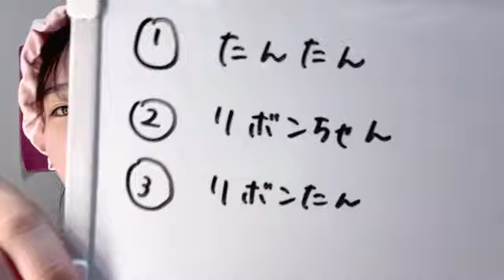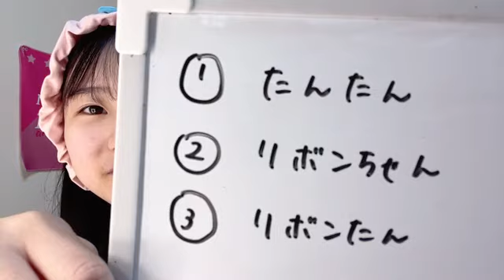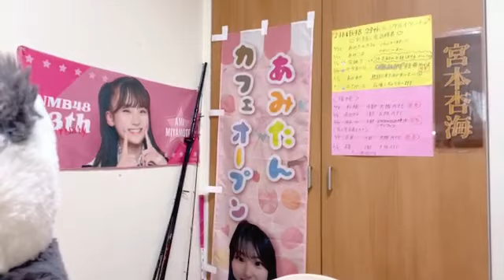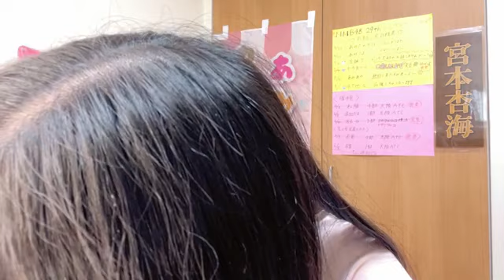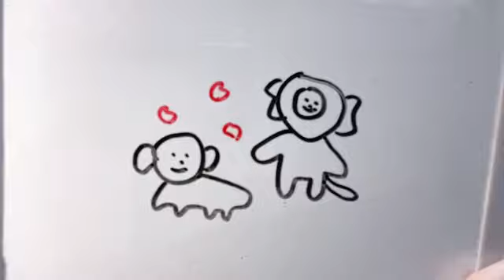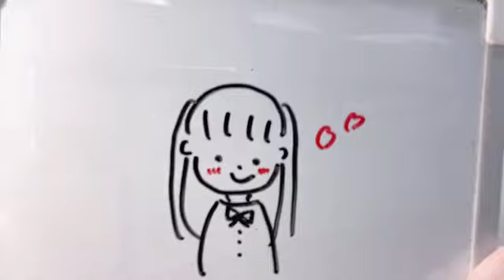2024年07月15日08時01分07秒 宮本杏海（NMB48 研究生）AMI MIYAMOTO